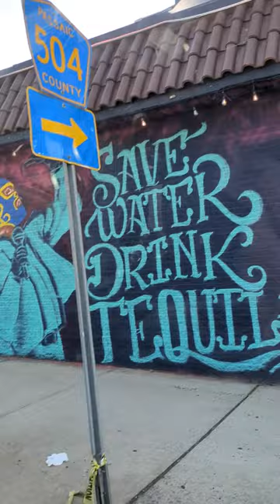Tequila is made from water.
This video is my masterpiece

My Official Top 10 List of the Greatest Bald Actors in the History of All Time!